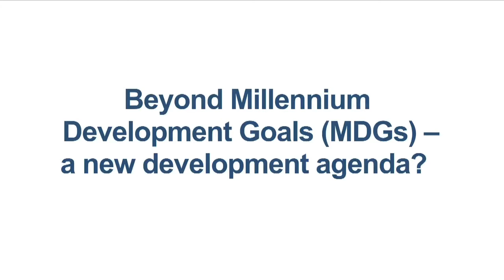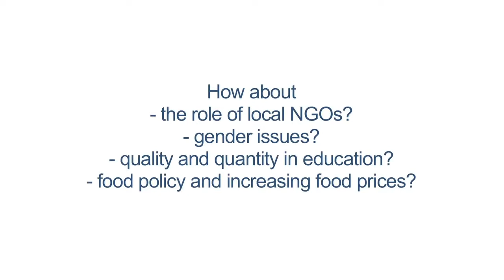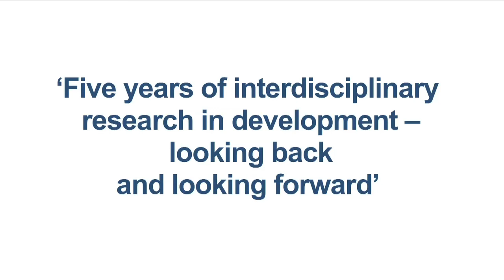LIDC panel discussion 'Beyond Millennium Development Goals (MDGs) -- a new development agenda?'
This video shows a panel discussion 'Beyond Millennium Development Goals (MDGs) -- a new development agenda?', delivered at the LIDC Bi-Annual Conference on 23 May 2013.

Chair: Prof. Jeff Waage, Director, LIDC
Speakers:

•    Prof. Elaine Unterhalter, IOE
•    Dr. Colin Poulton, SOAS
•    Prof. Andy Haines, LSHTM
•    Prof. Emerita Angela Little, IOE
•    Hugh Waddington, 3ie